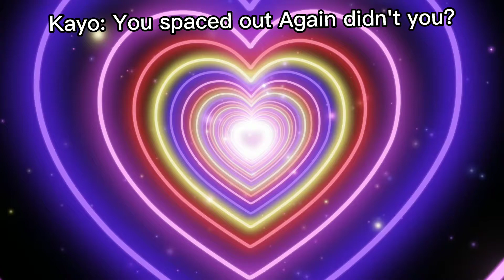Thinking about Boys meme/Ft. Fandoms and A lil bit of friends